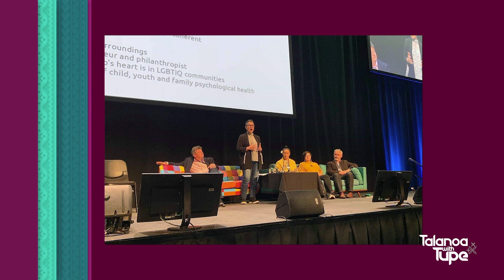TWT S01E10Q05 - What's it like being a young Pacific woman working in non-diverse spaces?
TALANOA WITH TUPE - S01E10 - MARY SO'ONAOSO TIUMALU

Our guest today is Mary Soonaoso Tiumalu. Mary works in the Beehive as a Private Secretary, she is the co-founder of the Samoan Professional Women's Collective, 'Taemā ma Tilafaigā', a recipient of the Prime Minister's Youth Award and a fashion designer for Fou Custom made.

"Talanoa with Tupe” is a 1-hour TV chat show, hosted by Wellington-based Samoan/Fijian New Zealander Tupe Solomon-Tanoa’i, a 2020 Women of Influence winner for the Diversity category.
Tupe is a Producer, former diplomat, and leader in the philanthropic sector.
The show explores the lives and careers of Pasifika people who have succeeded in a diverse range of disciplines.
"Talanoa With Tupe" is an Oriana TV show, co-produced by Poporazzi Productions and Umbrella Multimedia.